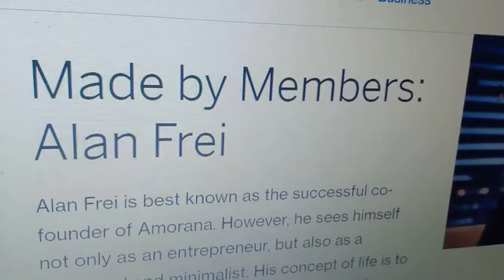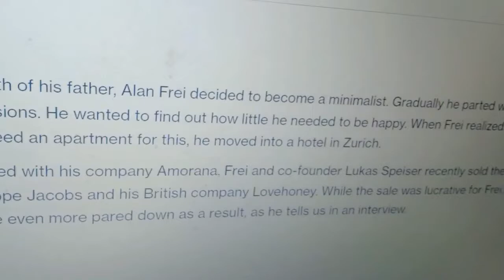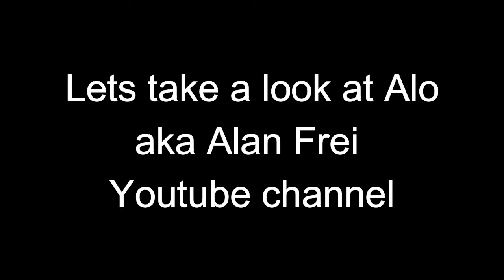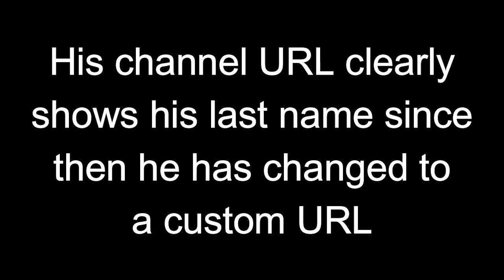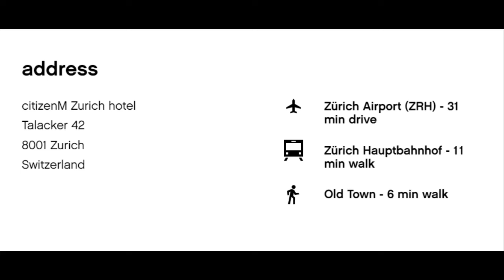Alan Frei Meet The Brand Internet Troll aka Alo Dewinter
Please checkout his hate podcasts also he would love to see you there